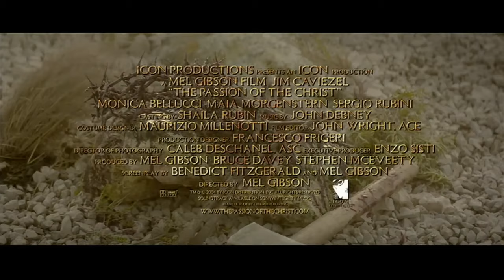DIE PASSION CHRISTI | Kritik/Review | Mehr als nur ein Film über Religion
Die Passion Christi
Biopic

Es sind die letzten zwölf Stunden im Leben des Jesus von Nazareth (Jim Caviezel): Judas (Lucas Lionello), einer seiner Jünger, verrät Jesus nach dem letzten Abendmahl an die pharisäischen Hohepriester, die den Prediger daraufhin gefangen nehmen. Die Hohepriester – allen voran deren Anführer Kaiphas (Mattia Sbragia) – fürchten durch Jesus ihren gesellschaftlichen Status zu verlieren, beschuldigen ihn daher der Gotteslästerung und verlangen seinen Tod. Doch weder der römische Statthalter Pontius Pilatus (Hristo Naumov Shopov), der erkennt, dass es sich bei den Anschuldigungen um eine politische Intrige handelt, noch König Herodes sind gewillt, das Todesurteil zu besiegeln. Um dem Druck der durch Kaiphas angestachelten Massen nachzukommen, beschließt Pontius Pilatus schließlich, Jesus foltern zu lassen. Doch der Pöbel ist dadurch immer noch nicht besänftigt. Pontius Pilatus stellt den wütenden Mob schließlich vor die Wahl, wem er die Freiheit schenken soll: Jesus oder dem Mörder Barabbas (Pietro Sarubbi). Das Volk wählt Barabbas. Während letzterer frei kommt, muss sich Jesus auf einen qualvollen Gang zum Berg Golgatha begeben, wo ihm die Kreuzigung bevorsteht.
(Quelle: Filmstarts)